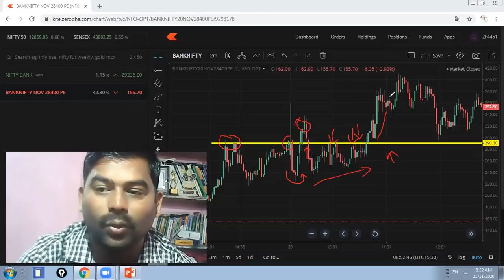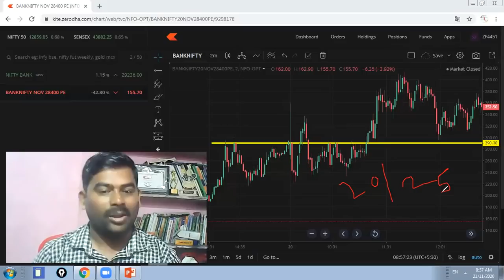Banknifty Option Trading करताना CE & PE चार्ट बघा कधीच लॉस होणार नाही